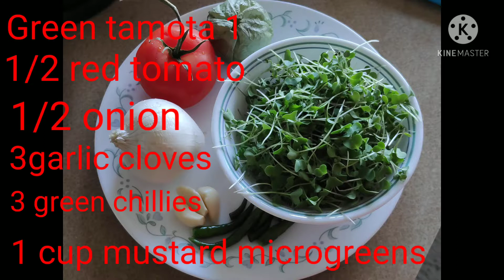mustard microgreens curry